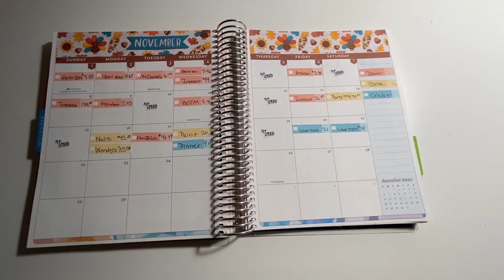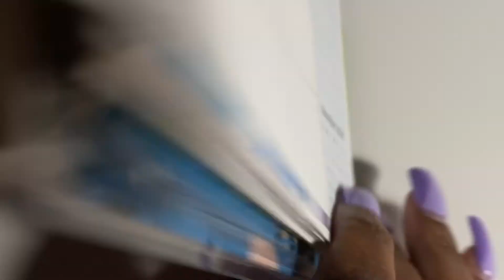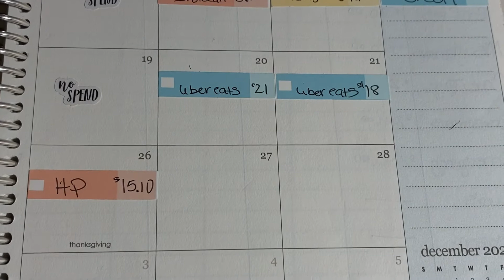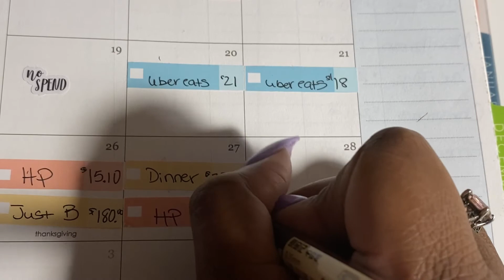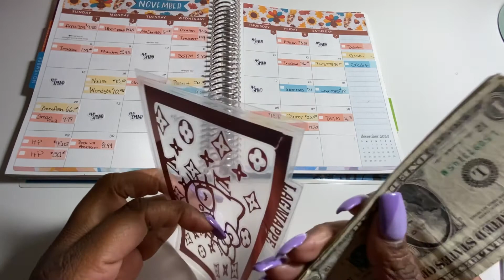Weekly Check-in #4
Let's be IG buddies: @Konfidentplans